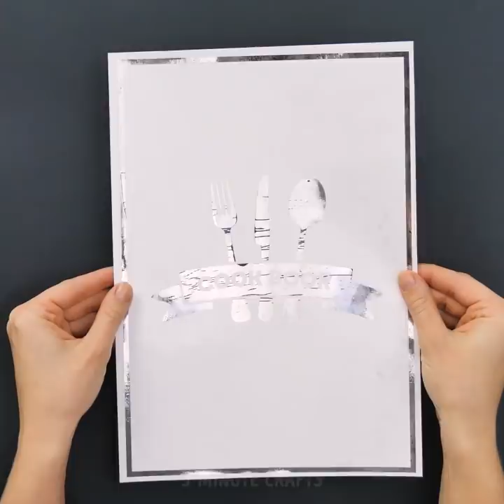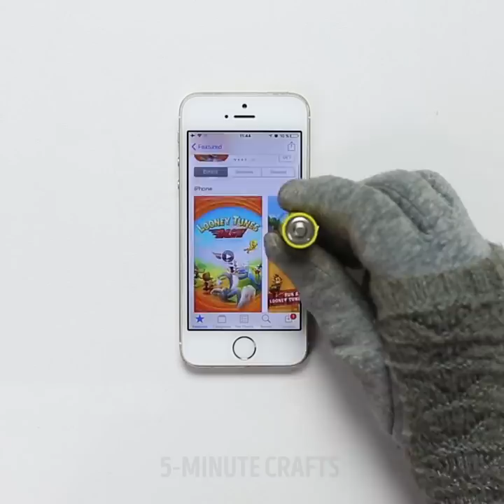27 FOIL HACKS WHICH WILL HELP OUT OF ANY TROUBLE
Want to make cookies to please loved ones - girlfriend, wife, parents, children? Make cookie cutters using only aluminum foil and some adhesive tape or a stapler. Make a strip of foil and fold this strip into any shape you like. I will show you an example of how to make cookies in the form of ass.

Everybody loves to eat, and all the more delicious is to eat. If this food is also useful, then the meal will be much nicer. Steaming is probably the healthiest way to cook delicious diet meals - without oil, without roasting, without fat. At the same time preserve the taste and healthy properties of products. Not everyone has a steamer, but you can steam even without a special appliance, but you will need aluminum foil for this.

Also, aluminum foil will help you clean silver jewelry and silverware, keep bananas fresh, save stale bread, iron a tie, cook a steak without a pan, make a fire, warm your hands in cold weather, open a bottle without an opener, and much more. I will show you some more useful kitchen lifehacks: how to store cereals, how to sharpen a knife, how to cook a chicken. Look also for bubble wrap tricks.

TIMESTAMPS:

1:06 Steamed vegetables
2:47 How to сlean silver jewelry
4:05 How to cook the perfect steak
7:07 How to cook a chicken
8:05 How to sharpen a knife